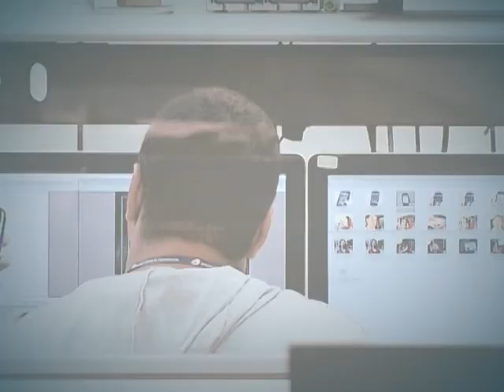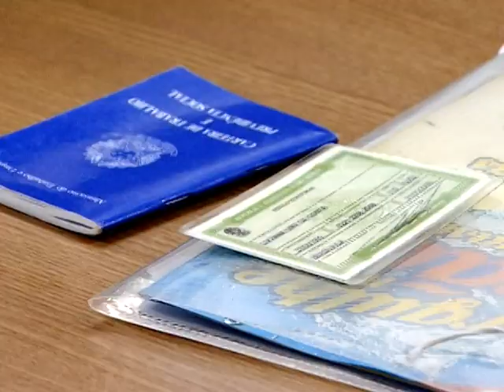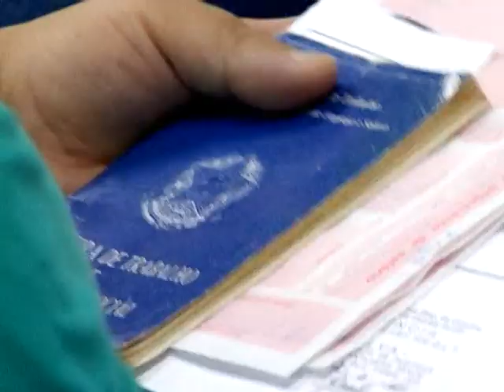Benefício ajuda na qualificação de trabalhador desempregado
DA REDAÇÃO- 31.01.13: O seguro-desemprego é uma garantia constitucional e tem a função de dar assistência financeira ao trabalhador demitido sem justa causa. A equipe da redação da TV NBR preparou uma reportagem e mostra como é dada essa assintência e como o trabalhador tem acesso a cursos para voltar ao mercado de trabalho.